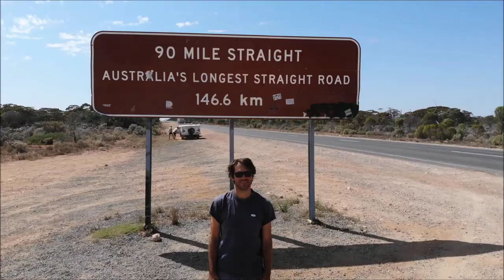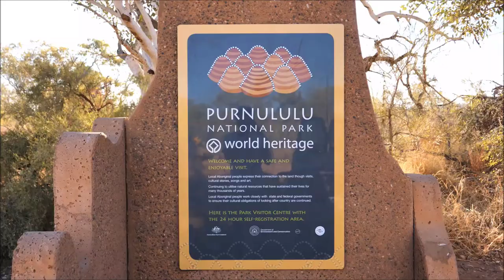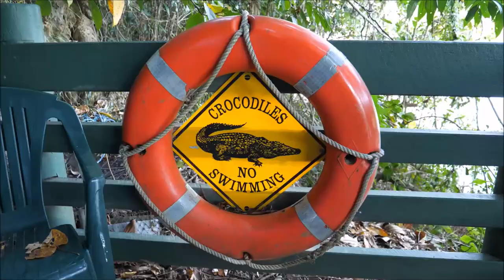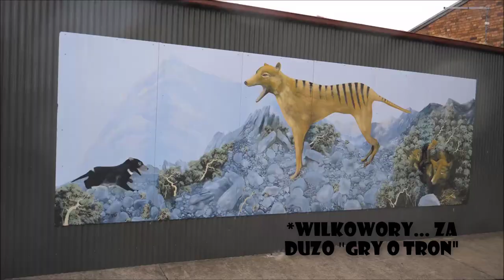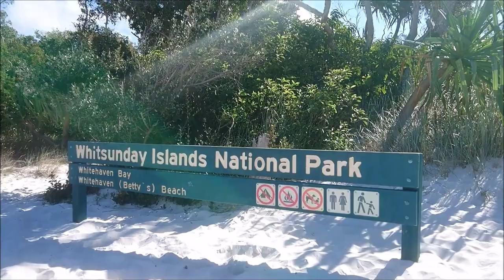TOP 10 najpiękniejszych miejsc AUSTRALIA | ranking Dobrze Pojechane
Top 10 najpiękniejszych miejsc Australia. Podróż Australia.

Interesuje Cię Australia?
Marzy Ci się wyjazd na ten daleki kontynent?
Lubisz przygody i dobrą zabawę?